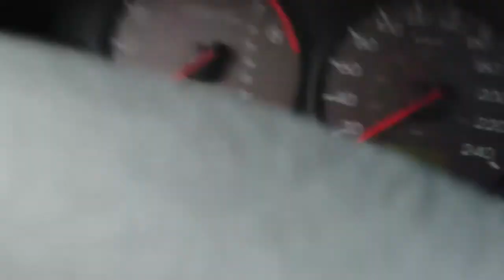2001 Acura EL Auto Parts Inventory Standard Auto Wreckers CP084